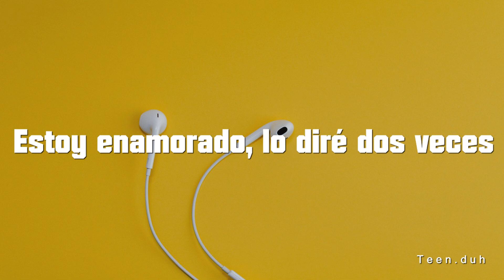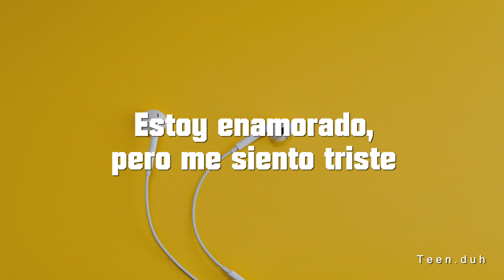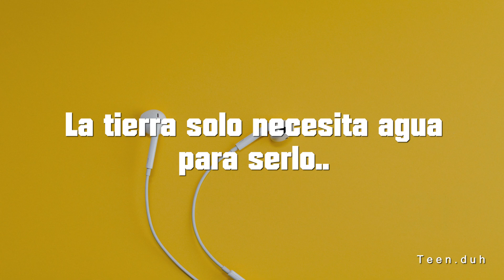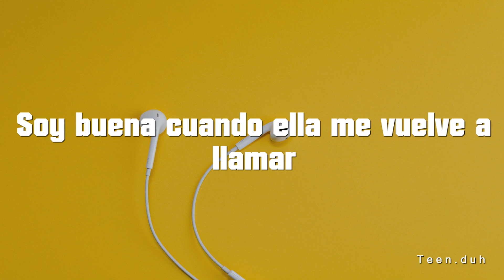The 1975 | Jesus Christ 2005 God Bless America [ Sub.Español ]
J E S U S  C H R I S T  2 0 0 5  G O D  B L E S S  A M E R I C A

Re UwU

Compartir para más!! \(ㅇㅅㅇ)/